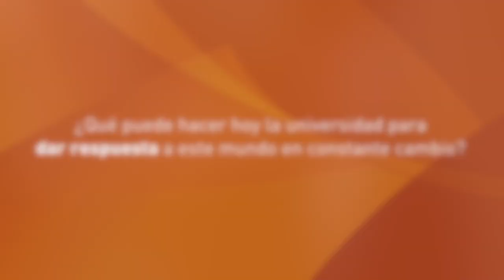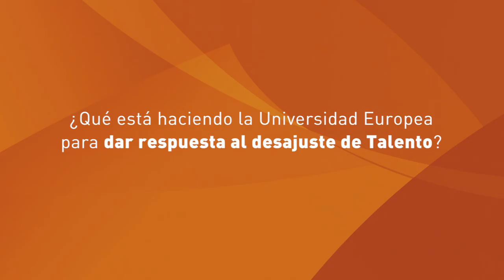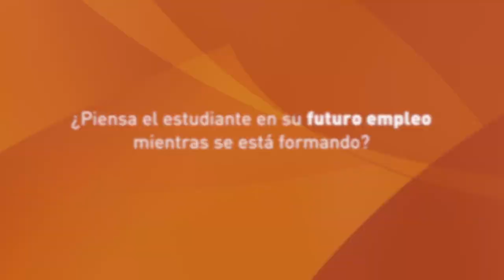Juan Morote Sarrión: “No importa tanto lo que enseñamos si no cómo enseñamos a aprender”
El rector de la Universidad Europea analiza la Revolución de las Competencias para TrendingTalent.